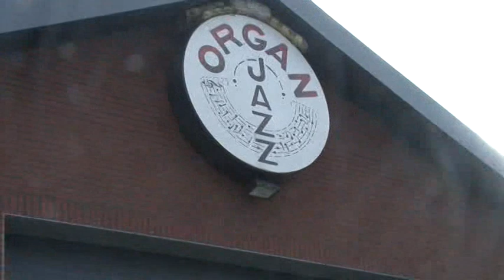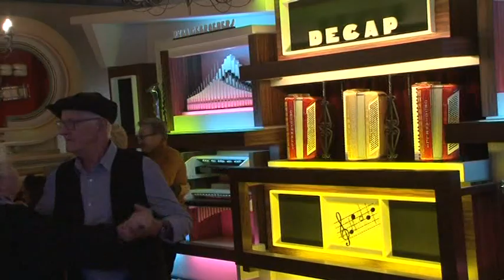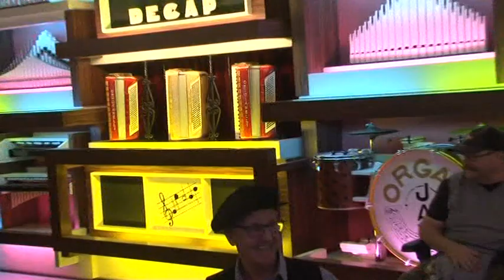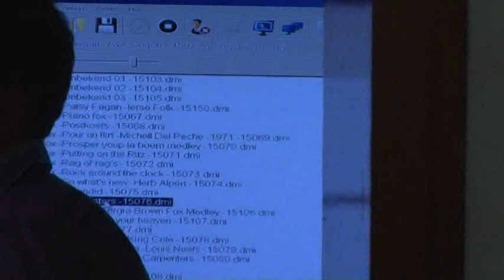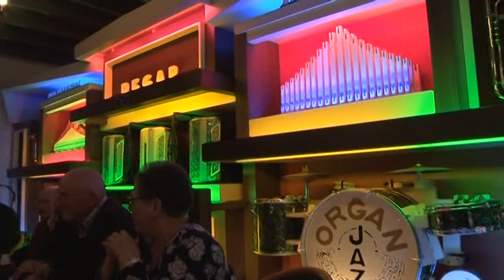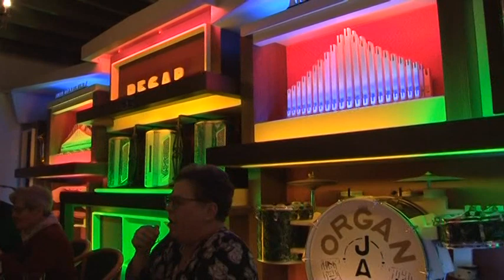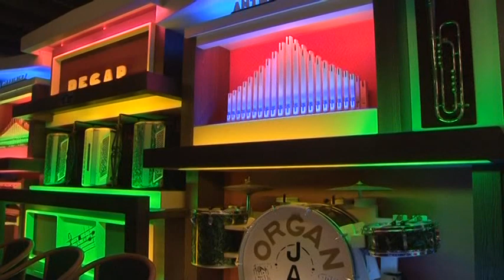zundert 7 november 2021 bij de familie mutsters en eerbetoon aan dick gillet de noteur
gezellige namiddag bij de familie mutsters bij organjazz en  een eerbetoon aan noteur dick gillet die binnen 3 weken 85 jaar word